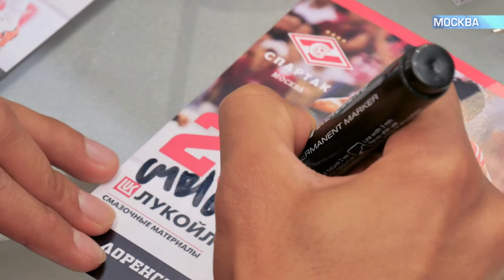Автограф сессия футболистов Спартака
На стенде ПАО «ЛУКОЙЛ» на Московском международном автосалоне состоялась автограф сессия футболистов Спартака.